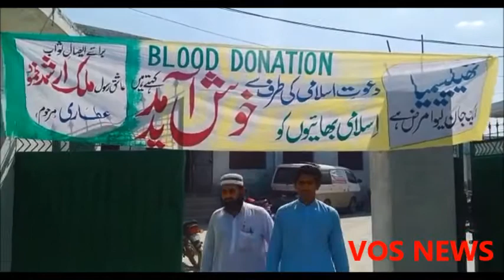VOS NEWS 22 APR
دعوت اسلامی ساہیوال برانچ کے ذمہ داران اور کارکنان نے ایک نجی ہسپتال میں خون عطیات کا کیمپ لگایا۔اس موقع پر سینکڑوں افراد کی بلڈ گروپنگ کے ساتھ ساتھ ایک سو کے لگ بھگ افراد نے خون کے غلام عباس اعوان ساہیوال سرگودہا